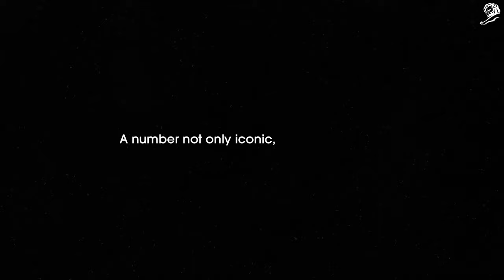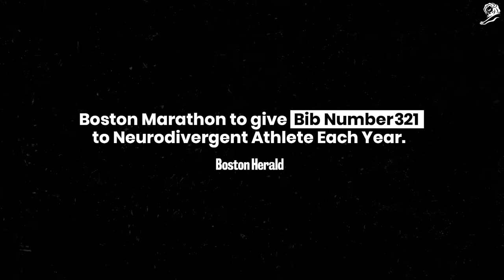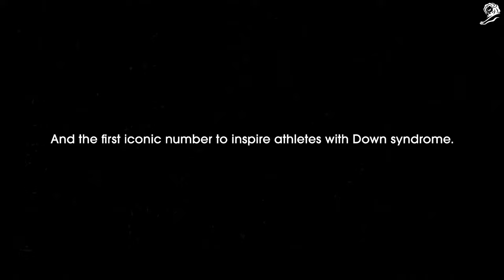Adidas - Runner 321 (case study)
To celebrate World Down Syndrome Day, adidas collaborated with creative agency FCB Canada and director Jason Van Bruggen to tell the story of adidas’ first sponsored athlete with Down Syndrome, Chris Nikic. As Chris is a triathlete, marathon runner and the world’s first Ironman with Down Syndrome, the campaign reserved the runner BIB 321 for Chris to race with in the Boston Marathon - with extended plans to allow all neurodivergent athletes to wear BIB 321 in future events too.

Why 321?
95% of people with Down syndrome have trisomy 21 —  a full copy of chromosome 21, leading to three copies instead of two. This number is iconic to the Down Syndrome community and the reason why we celebrate World Down Syndrome Day on 03/21.

Andrew MacPhee, executive creative director at FCB Canada explains: “Down syndrome, also known as trisomy 21, is a genetic disorder caused by the presence of all or part of a third copy of chromosome 21, hence 3-21.” The number is widely used by the Down Syndrome community and marks World Down Syndrome Day annually on March 21. “The initial spark came from our desire to create visibility and representation for neurodivergent people in running,” says Andrew. “We wanted to create a beacon for others to see what’s possible. In a sea of thousands of runners, our runner needed to be easy to spot. That’s where the idea to reserve BIB 321, a number that resonates with the Down syndrome community, became the centre point for this campaign.”

FCB Canada has a history of working with the Canadian Down Syndrome Society (CDSS) and brought its experience in this field to the campaign. Runner 321 is just one of the agency's recent projects aiming to improve inclusion in fitness for the Down syndrome community. “Fitness is often discouraged by doctors for people with Down syndrome. MinDSets, our global research study is tracking the impact of fitness on cognition for people with Down syndrome so we can change that and make fitness a key part of prescribed therapy.”

The shared ambition between adidas, FCB Canada and Jason was the advancement of inclusion in sport - and already they have received “an overwhelming, positive response” from parents of neurodivergent children, who are seeing themselves represented for the first time. Andrew says, “A particularly poignant post from a mother of a two-year-old said that the video made her hopeful for her son and she would use it to show him what’s going to be possible for him. We’re also seeing people step up to support it. An Olympian has offered to train any Down syndrome person to be the next Runner 321. So we know that this initiative is already making an impact in showing people what inclusion in mainstream sports looks like.”

AWARDS
D&AD 2024
- Impact White Pencil

- Direct Grand Prix
- 1 Gold, 1 Silver in PR
- 1 Silver in Health & Wellness
- 1 Bronze in Brand Experience & Activation
- 1 Bronze in Social & Influencer

CREDITS
Brand: adidas.
Advertising Agency: FCB, Toronto (Canada).
Production: 456 STUDIOS Toronto.
Post Production: Alter Ego Toronto ; School Editing Toronto.
Music & Sound: Oso Audio Toronto ; Citizen Music Toronto.
PR: Current PR Toronto.

adidas
Director, Brand Communication Sport Footwear and Apparel: Dustin Geddis.
NAM Sports Marketing: Hygie Ordono.
Sr. Manager, Brand Communications, Running Footwear: Josie Johnson.
Running Footwear: Andrew Lemoncello.
Asst. Manager, Digital Publishing: Emily Crueger.
Manager Digital Content: Sally Rubey.
Sr. Manager Digital Content: Rene Hirschbolz.

FCB
Chief Creative Officer: Nancy Crimi-Lamanna.
EVP, Global Creative Partner: Danilo Boer.
Executive Creative Director: Andrew MacPhee.
Executive Creative Director: Cuanan Cronwright.
Executive Creative Director: Leonardo Barbosa.
Associate Creative Director: Sally Fung.
Associate Creative Director: Sara Radovanovich.
CSO: Shelley Brown.
Sr. Strategist: Audrey Zink.
VP, Managing Director: Tim Welsh.
VP, Managing Director: Ricky Jacobs.
Account Supervisor: Chris Flynn.
VP, General Manager Content: Ian Buck.
VP, Content Development: Yotam Dor.
Director of Project Management: Emily Mihalek.

456 Studios
VP, Integrated Production: Stef Fabich.
Director, Broadcast Production/Producer: Sarah Michener.

School Editing
Executive Producer: Sarah Brooks.
Editor: Lynn Sheehy.
Asst. Editor: Fiona Alvarez.

Alter Ego
Colourist: Andrew Ross.
Colour Assistant: Ebi Agbeyegbe.
On Line Artist: Sebastian Boros.
On Line Assistant: Nupur Desai.
Producer: Spencer Butt.

Oso Audio
Creative Director: Daenen Bramberger.
Producer: Lauren Dobbie.
Executive Producer: Hannah Graham.
Sound Engineer: Dylan Groff.

Citizen Music
Junior Producer: Kai Rizzuto.
Head of Production: Molly Young.
Creative Director: Tomas Jacobi.
Composer: Nico Barry.

Current PR
Sr. VP, Client Experience: Shannon McGovern.
Account Director: Sara Koerner.
CEO: Virginia Devlin.